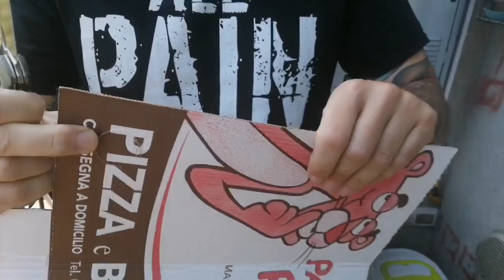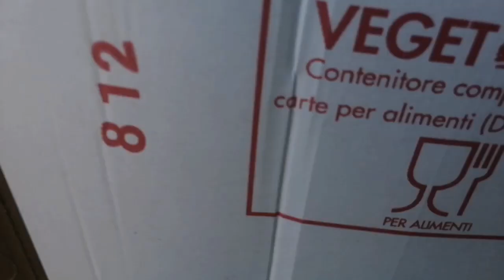GIANTMOUSE ACE - NIMBUS V2 - OTTIMO MA...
Progettato da Jesper Voxnaes e Jens Ansø un chiudibile che racchiude tradizione ed innovazione, equipaggiato con una lama che nel disegno prende ispirazione dal classico puukko svedese, realizzata in ottimo Elmax.
Un coltello di fascia medio alta che però nasconde due difetti (uno oggettivo e l'altro puramente soggettivo) che ne rovinano un po' il giudizio finale